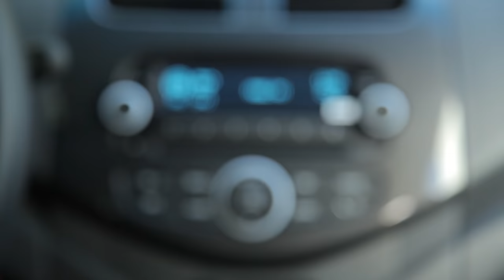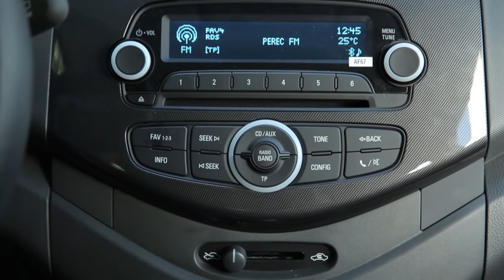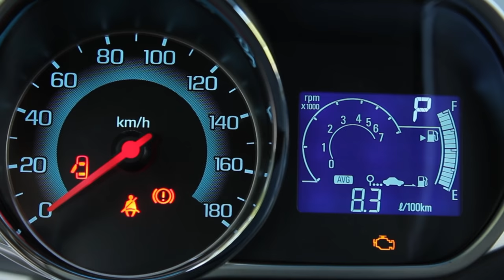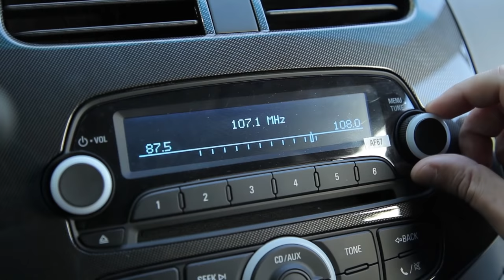Ravon R2 - тест-драйв InfoCar.ua (Равон Р2)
Ravon R2 – это перелицованная и произведенная в Узбекистане версия Chevrolet Spark третьего поколения. На сегодняшний день это самый дешевый автомобиль с автоматической коробкой передач. Реклама утверждает, что с ним у вас «Все будет рок-н-ролл!». Ну что же, давайте поглядим…